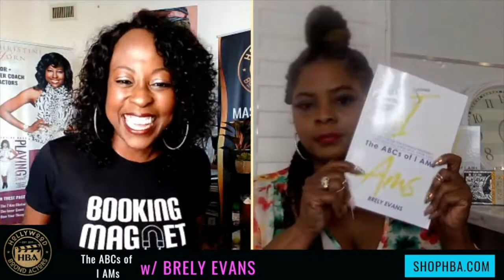Actors Life: AFFIRMATIONS for ACTORS w/ Brely Evans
I love to share my advice for actors and show you behind the scenes of the actors life. If you are an actor looking for advice on the business of acting and the power of positive affirmations for actors, then you will enjoy this interview with actress BRELY EVANS.  Enjoy these tips for actors and be sure to tell a friend.